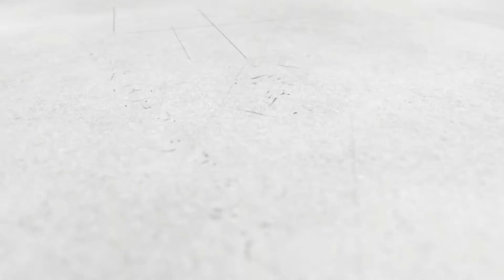LOGO INTRO 103 | ORGANIC SKETCH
LOGO INTRO

* You can choose a version, and we will customize that video for you! *

The video you will get will be the same as the demo video with your own Logo, URL, Photos, Tagline, Text Message, Greeting, Music Background...

All Video Animation is Full HD 1920x1080 High Quality.

★ We can customize this Video Animations, Final Product what you get will be the same as the demo video with your own Logo or Photo, Text (Website or Tagline...). ★

✔ Fast Delivery & Excellent Customer Service, Guaranteed!